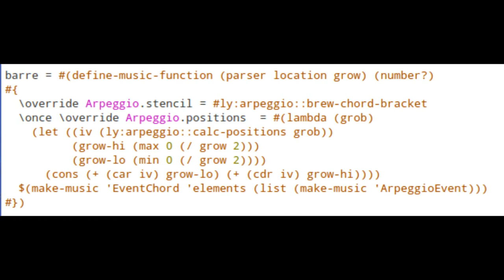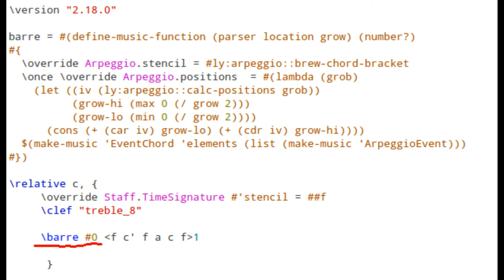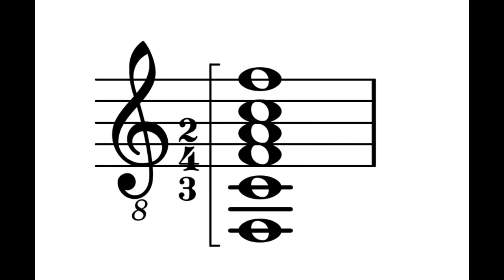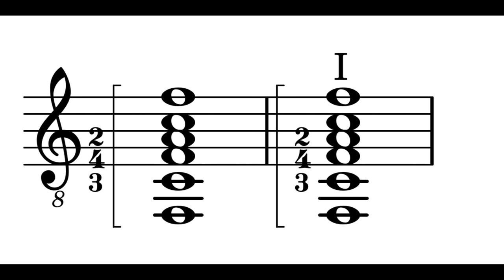Barre für Gitarre in LilyPond